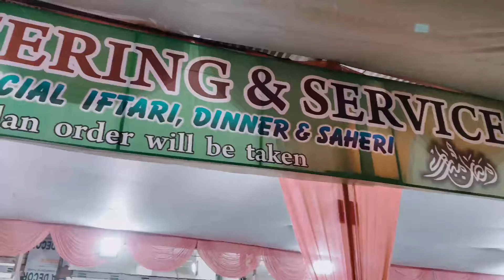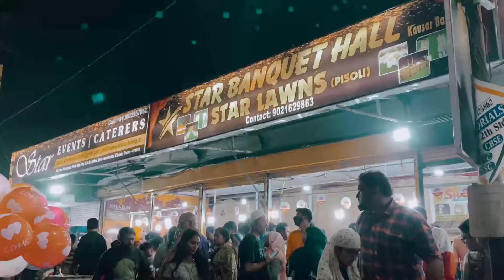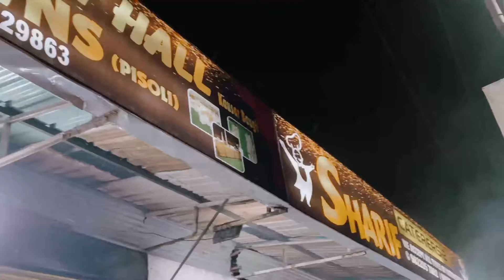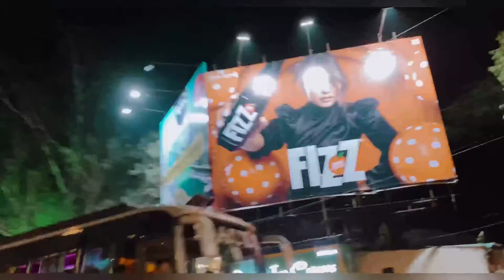Ramzan ki iftari Kausar Baugh gaye the 2022 !! Kondhwa /